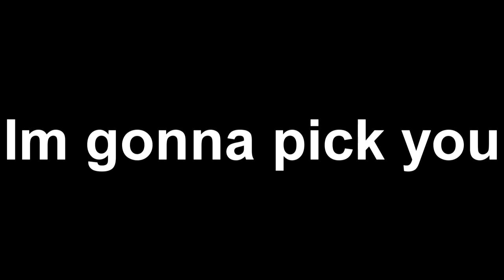Baby Fag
The best song in the world.,Techno House Baby Fag Music. For all the Bitches. JarmoCreations baby!